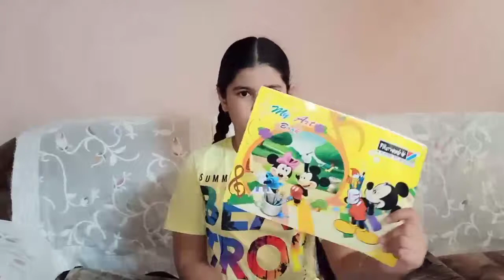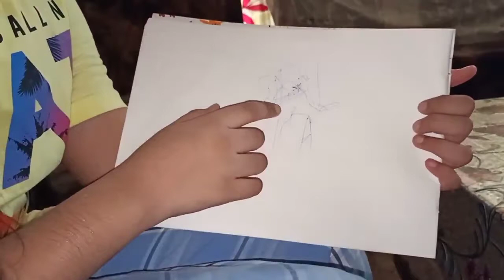4 THINGS THAT I DID NOT DO IN MY LIFE || FATEH AND AVNEET VLOGS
Yeh
video ko aap khub pyar dena

My aim is to go number 1 youtuber